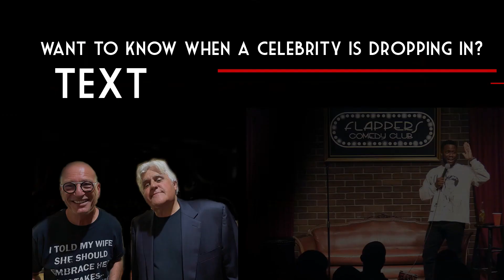Adam Cagley and cookies!!!!!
Live from Flappers Comedy Club & Restaurant located in lovely downtown Burbank - the Entertainment Capital of the World.

for tickets to shows from top headliners like Jay Leno, Maria Bamford, Alonzo Bodden and more!